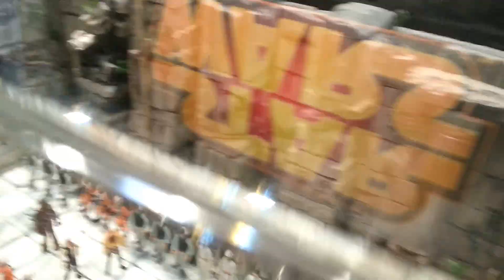Star Wars Celebration Europe II Figure Diorama - Massassii Temple, AT-AT HD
For Reviews On Marvel, GI JOE & more!